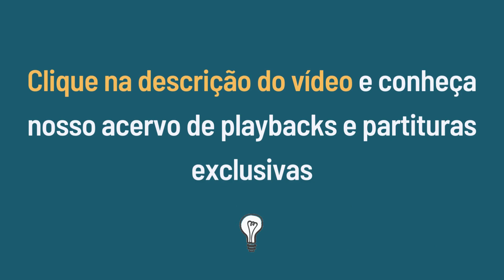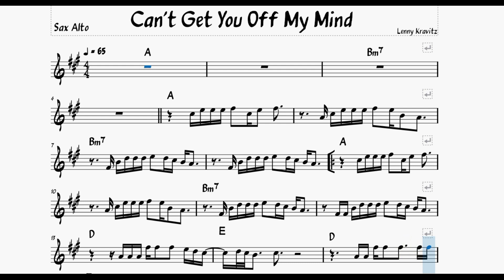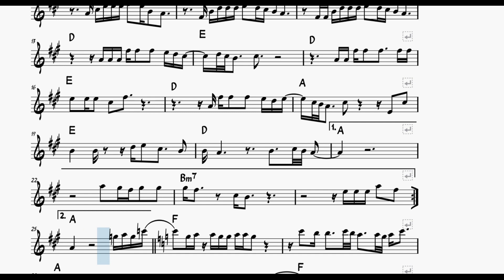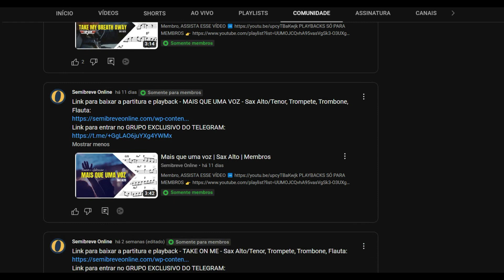CAN'T GET YOU OFF MY MIND | Sax Alto Partitura | Lenny Kravitz